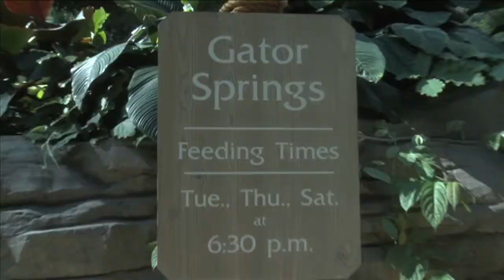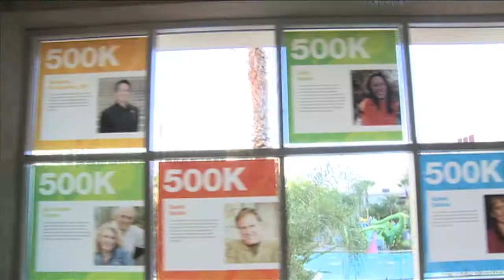Thrive Orlando 2010 Video Recap #2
Beverly Hollister warmed up the crowd in General Session II by warming their hearts, recognizing the most inspiring Meal Pack donators. Here's a special shout out to 500K Mike McCarthy, 200K Dr. Karl Anderson and 1K John Peterson, the three top achievers in that category. It's exciting to see that XANGO Goodness is now—as it always has been and always will be—central to our corporate objective. Bringing the point home were two-year-old Fernanda and her mother, on stage with Beverly. Joe Morton carried Fernanda into surgery during a XANGO-sponsored OpSmile mission in 2009 and has kept in touch since. With her lip and palate reconstructed, Fernanda's smile lit up the room.

We had great market updates from U.S./Canada General Manager Scott Smith and from Mexico General Manager Shane Brady, and each recognized some of the top achievers in their respective markets: Congrats to top achievers John David Mann (U.S./CAN) and José de la Puente Morales (MEX), and top enrollers Greg & Amy Brown (U.S./CAN) and Jorge Andrés Arzamendi (MEX)!

Scott also introduced some awesome ongoing 20K events at XANGO World HQ: Every few months we'll welcome new 20Ks for a few days of training, motivation and relationship-building. Qualifying 20Ks will arrange their own travel, but we'll pick up the tab for hotel & meals—and if, within six months of the 20K trip, you qualify as Premier, we'll reimburse you for the travel expenses, too. Sweet!

No event can go perfectly smoothly—so when Dave Webb took a tumble on the Segway, it provided just the right amount of drama (200-lb machine and 200+-lb man careening out of control) and humor (Dave says "Anything for a laugh!").

500K Select Art Manville restored calm and order, then stirred the crowd in sharing the pivotal moments throughout the Manvilles' XANGO experience.

The energy carried over to the high pin recognition, when the XANGO Nation got to see their heavy-hitting leaders from Premier to 500K. These leaders basked in the glow of the ovations they've earned over months and years of incredible effort.

When Gordon Morton took the stage, he brought his patented energy and irreverence in setting up the bright future of XANGO. And you've gotta search XANGO.com for Gordon's "teaser" video for "GO 2011" convention!

Founders joined Dave for the prize drawings—and it was especially gratifying to celebrate two of the five iPad winners from Kazakhstan! (And the Segway we gave away was NOT the one that crashed. )

Then a 5K took the stage, the keynote speaker for the session. Maybe you've heard of him. If you haven't (first of all, where have you been hiding, under a rock?), you will. Soon. Ladies and gentlemen: Lennon Ledbetter. This new XANGO 5K has a history of taking the world by storm—he was the top producer at the world's largest MLM. We were all eager to share Lennon's excitement for "why XANGO," and "why NOW."

The Founders returned to close out the event, encouraging XANGO Nation to continue flooding the world with XANGO Juice (literally and figuratively!). Thanks to all those who contributed to an amazing convention, from the leaders and speakers to the huge enthusiastic crowd that kept central Florida buzzing all weekend—and now we're buzzing across the globe.

We'll see you all next year: September 14--17 in Salt Lake City!